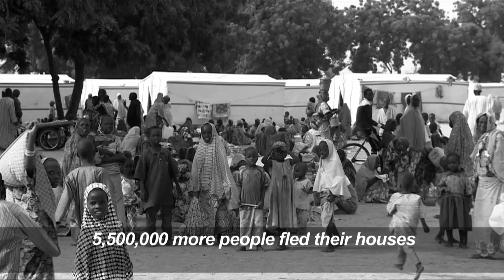UN refugee ambassador Traoré sings of the displaced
World Refugee Day, inaugurated in 2001 by the UN, aims to raise awareness of the plight of 60 million refugees and displaced people all over the world. Singer-songwriter Rokia Traoré does this through her music, with the title track of her latest album, Né So, dedicated to refugees of her native Mali living in Burkina Faso.